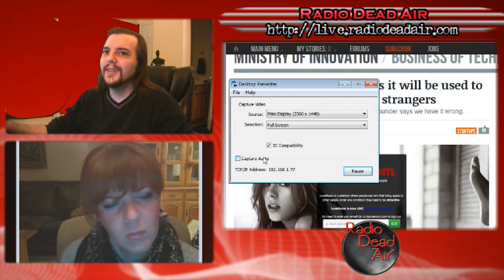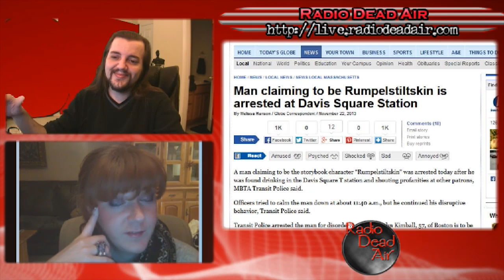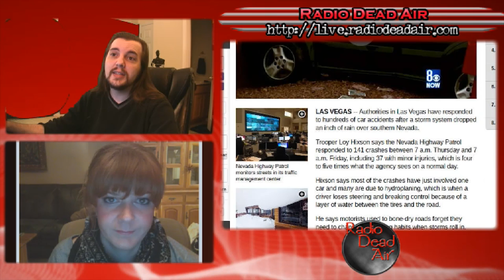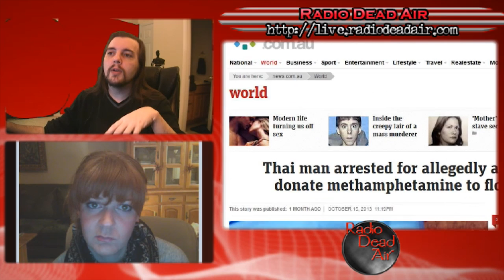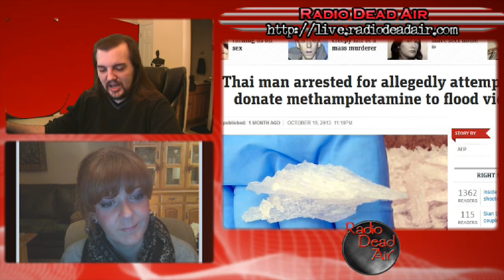WTFIWWY Live – Car Nuts – 11/25/13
This week: a character from myth appears in Boston, a crime is thwarted by a butt, and drivers in Las Vegas panic when terror falls from the skies ...